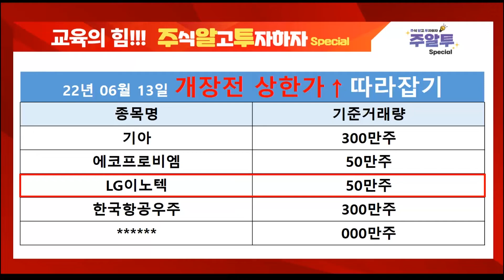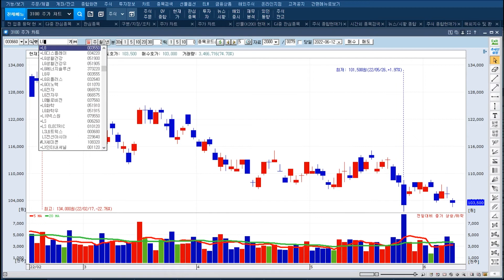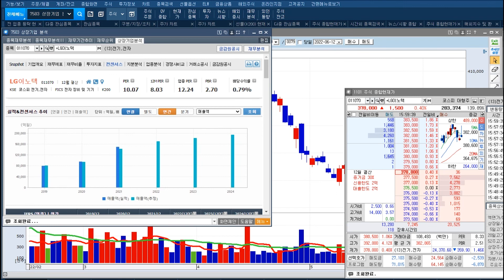[LG이노텍 주가 특별교육] 산업도시 구미 견인” & 차세대 플립칩 BGA 사업 본격화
★ 2022년 06월 12일 21:20

★ 2022년 06월 10일 15:32

★ 2022년 05월 29일 21:21

◆ 6월 핵심 주도 포트폴리오

◆SK하이닉스 & LG화학
◆기아 & 에코프로비엠
◆삼성전기 & LG이노텍
◆한화솔루션 & 현대로템
◆한국항공우주
◆노터스 & 청담글로벌

★2022년 06월 12일 21:20

▶ LG화학 32%↑폭등랠리
▶ OCI 32%↑폭등랠리
▶ 기아 28%↑폭등랠리

♣청담글로벌 94%↑폭등
◆중국 봉쇄 해제 등 호재

★ 2022년 06월 12일 21:20

★2022년 06월 10일 14:54

♣노터스 268%↑폭등
◆역대 최대 무상증자

★2022년 06월 09일 07:00

★2022년 06월 04일 18:00

★2022년 05월 26일 14:19

♣ 노터스 6연속 상↑특별 EVENT
★ 하루 3명 마감 = 잔여 2명

▶ 결제자 01. you

★ 1개월 = 99만원 + 추가 2주일
★ 2+1개월=198만원 + 추가1개월

▶ 13 월 한일사료 20%↑폭등
▶ 13 월 청담글로벌 23%↑폭등

▶ 10 금 라닉스 상한가↑
▶ 10 금 모트렉스 상한가↑

▶ 09 목 노터스 6일↑상한가
▶ 09 목 KGETS 18%↑폭등

▶ 08 수 LG화학 5%↑폭등

▶ 07 화 한국항공우주 10%↑
▶ 07 화 에스에너지 상한가↑

◆애플 부품 공급 기대감

★2022년 06월 06일 21:09

★2022년 06월 01일 22:03

◆수요 증가·가격 인상 효과 지속

★ 2022년 06월 11일 07:00

★2022년 06월 09일 15:31

★2022년 05월 29일 21:21

◆누리호 발사 앞두고 상승세

★ 2022년 06월 12일 21:20

★2022년 06월 09일 15:31

★2022년 06월 07일 21:00

★2022년 06월 07일 10:58

★2022년 06월 06일 21:09

◆폴란드 K2전차 수출 기대감

★ 2022년 06월 12일 21:20

★2022년 06월 10일 09:59

★2022년 06월 09일 21:43

★2022년 06월 10일 07:00

★2022년 06월 09일 11:31

★2022년 06월 08일 21:00

♣삼성전기 PER 9.5
◆역대최저 밸류에이션

★ 2022년 06월 12일 21:20

★2022년 06월 08일 22:39

★2022년 06월 08일 13:05

한국항공우주 씨아이에스 현대로템 노터스 (0609)

현대로템 노터스 삼성전기 LG화학 SK하이닉스 (0608)

한국항공우주 한화솔루션 노터스 OCI KG ETS (0607)

LG화학 한화솔루션 휴림로봇 OCI LG이노텍 LG화학 (0606)

-2005년 증권선물거래소(현KRX) 초청 강연

2016년 | 대신증권 & SBSCNBC 주최 전문가 실전투자대회 1위
2009년 | NH선물 해외파생상품 실전투자대회 1위
2007년 | 대우증권 실전투자대회 7,681% 1위
2006년 | 삼성증권 실전투자대회 1위
2006년 | 현대증권 ELW 실전투자대회 1위
2003년 | 제일투자증권 실전투자대회 1위
2002년 | 메리츠증권 실전투자대회 1위
2001년 | 겟모어증권 실전투자대회 2위

2017년 윤정두의 주식 투시경(통합)
2016년 윤정두의 주식 투시경(캔들의 비밀)
2009년 대한민국 증권 금융 트렌드
2009년 슈퍼개미의 투자 비밀
2008년 윤정두의 ELW 투자비법 X-FILE 1~2권
2007년 슈퍼개미 열전
2006년 개미투자 길라잡이
2005년 완전정복 주식투자 기초
2000년 ~ 2004년 주식 기초도서 시리즈 1~4권